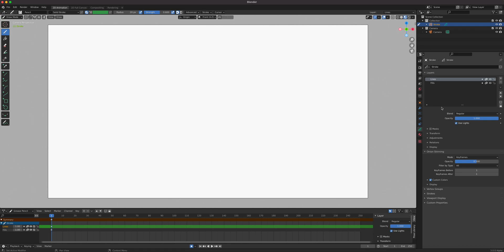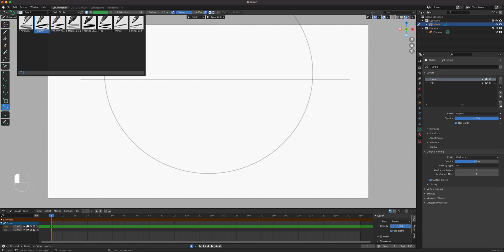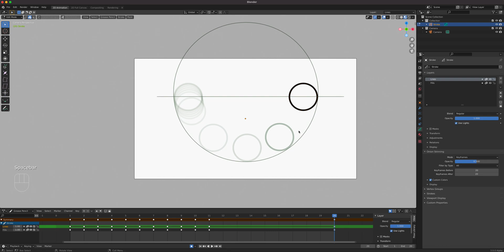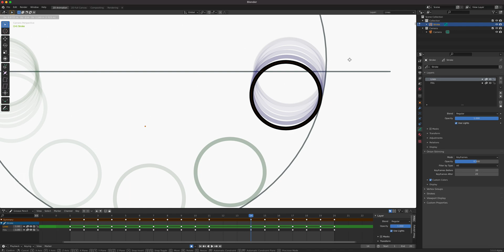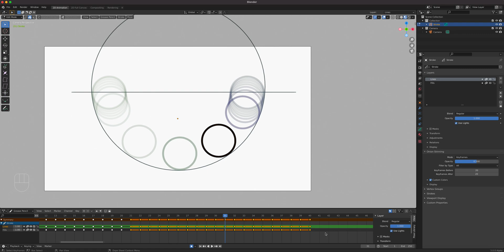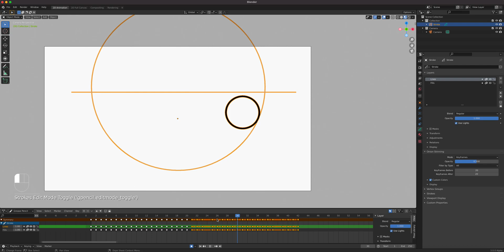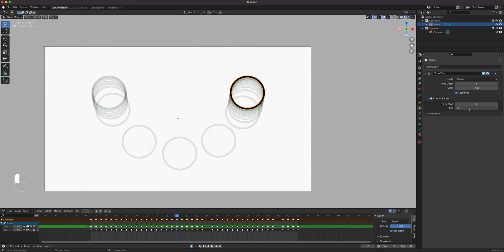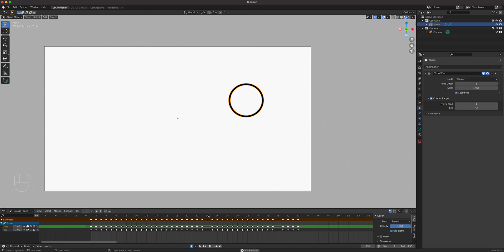Blender Grease Pencil Slow in Slow Out Pendulum Cycle Animation Lesson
Blender 3D Grease Pencil lesson on principles of animation in 2D animation.